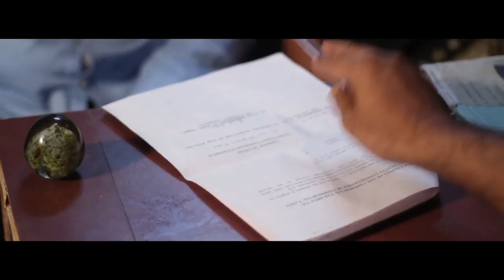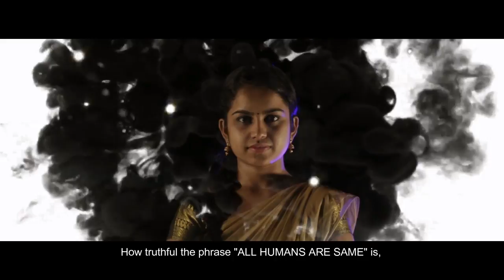RAJALAKSHMI | ರಾಜಲಕ್ಷ್ಮ | KANNADA SHORT FILM with English Subtitles | 2020 | TRILOCHANA CREATIONS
"Too abused to live castesim, too rare to die without it".
Watch an experience that unflods the smallest events creating an impact for a lifetime. a non fictional story of a girl RAJALAKSHMI with full of simplicity and dreams, who suffered "CASTESIM TO DEATH'.
Awareness and Action are the powerful social message which is raised in the tale.

Directed by HITESH GOWDA, D.O.P. & Editing - SUSHIL, Assistant Directors - DHANUSH & ROHAN, Costume Designer - RAKSHITHA, Voiceover Artists - MAMATHA.G &RUDRESH BUDANUR, Subtitles - CHANDANA.M, AKANKSHA, JAGADHAMBIKA

CREW
Bhargav, Manoj, Prakruthi, Rakshith, Roshan

CAST
Divya as Rajalakshmi
Mahesh S Kali as Dinesh
Akanksha as Dinesh's Wife
Hemalatha as Rajalakshmi's Mother
Raghav Bale as Police Inspector
Chandana.R as Dinesh's Daughter
Sujith as Dinesh[ in childhood]